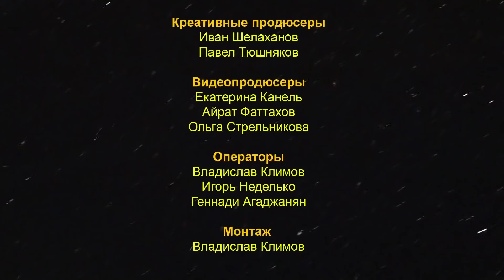ИГРА В КАЛЬМАРА В РЕАЛЬНОЙ ЖИЗНИ/ Кто последний выживет получит IPHONE 13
Егор Шип в соц.сетях:
Чтобы играть в кальмара нужно много сил и энергии! Пей ASCANIA, заряжайся энергией фруктов и будь легендой, как я!

Креативные продюсеры:
Иван Шелаханов
Павел Тюшняков

Видеопродюсеры:
Екатерина Канель
Айрат Фаттахов
Ольга Стрельникова

Операторы:
Владислав Климов
Игорь Неделько
Геннади Агаджанян

Монтаж:
Владислав Климов